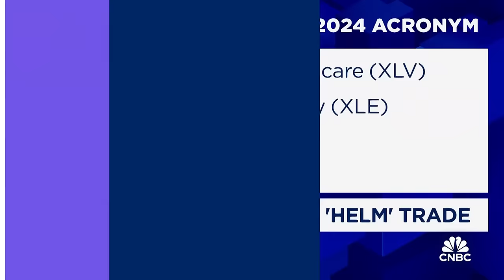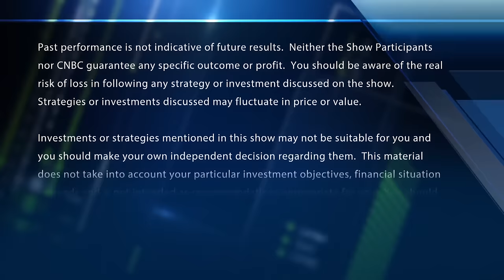'Fast Money' traders Karen Finerman and Guy Adami reveal their 2024 acronyms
The 'Fast Money' traders reveal more of their 2024 stock acronyms they are watching.